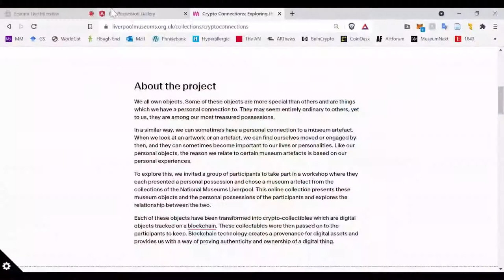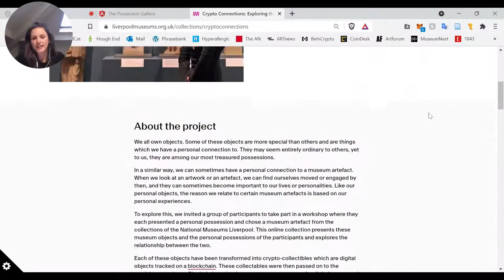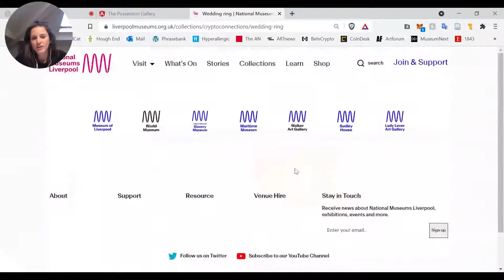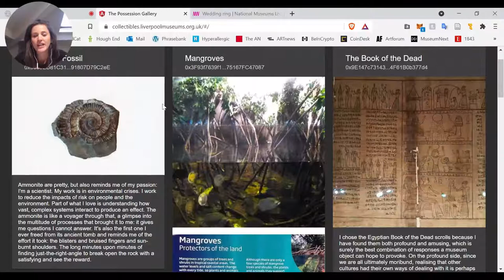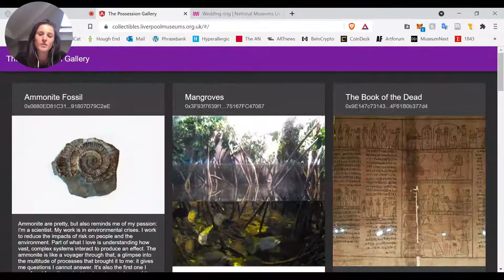FRANCES LIDDELL On NFT Art within the Museum context, in conversation at the HFStudio.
Friday 13 August 2021 8pm UK BST
Frances Liddell

PhD researcher at Manchester University, her research involves working collaboratively with the National Museum Liverpool to explore how we might implement NFTs in museum practices with a specific focus on how the NFT can be used to inform shared guardianship between an institution and the audiences it serves.

Through this work, Liddell explores notion of authenticity, ownership, and authority in the digital context, and ultimately questions the value in the NFT beyond the monetary.

Her other research interests include open access, internet culture, and digital heritage and outside of research, Liddell also offers consulting on art and NFT-based projects.